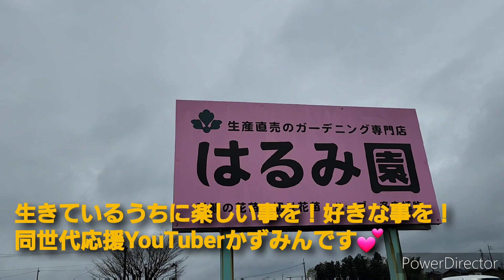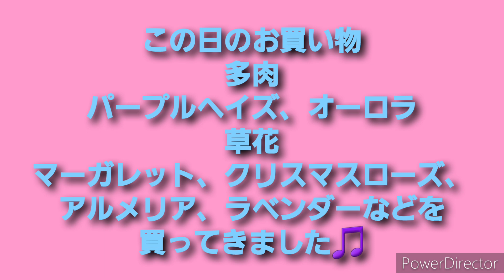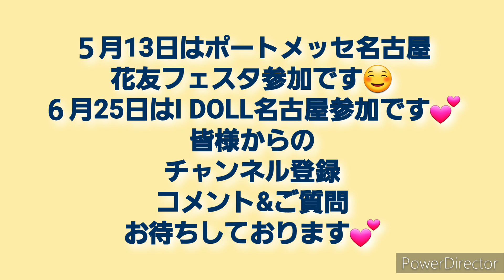2023年4月13日三重はるみ園さんへ4/7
4月7日に予定していた
多肉とみどりのマルシェが
雨&風の為に中止

以前三重県に来たときにおやすみだったはるみ園さんに
行きました～

タニパト&
狩っ多肉や多肉事の
備忘録